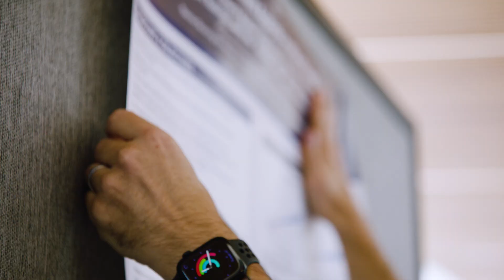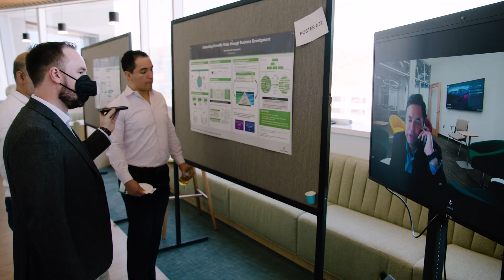Science Is In Our Soul Day 2023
In October 2023, Cytokinetics hosted Science is In Our Soul Day, for employees to showcase great work from around the company, learn from one another and celebrate scientific thinking in every form.